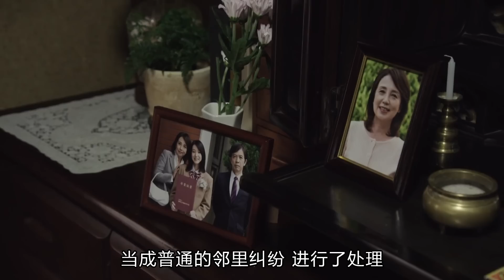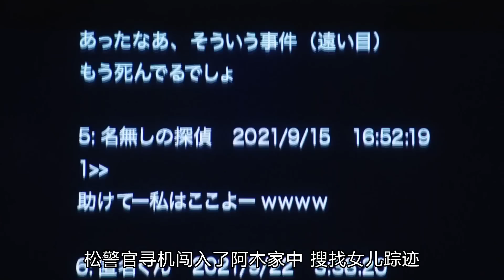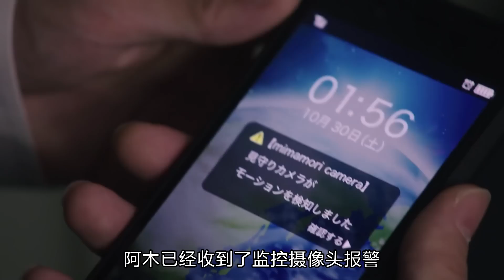悬疑破案：极度贴近真实的“密室命案”，结局既猜不到、也受不了